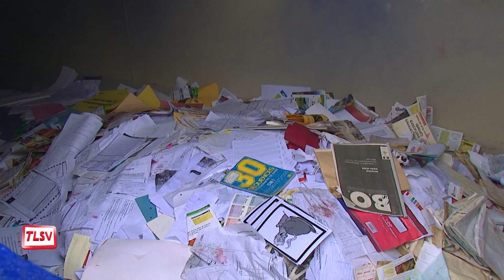Luçon : du papier pour l'école du Centre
Jusqu'à jeudi, une benne a été installée sur le Grand Champ de Foire par les parents d'élèves de l'école du Centre. Le but est de récolter du papier. Celui-ci sera ensuite recyclé et l'argent récolté servira à financer des projets pour l'école.